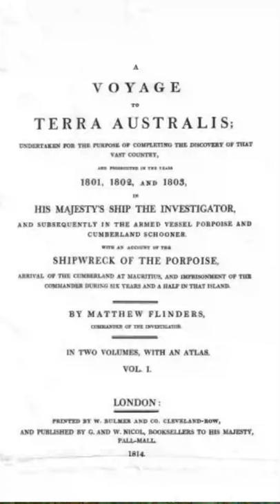صلاح سعد | سر تسمية القارات بأسمائها الحالية!!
لماذا سميت القارات بهذا الأسم؟
وما هي أشيع الروايات وأصحها لكل أسم؟